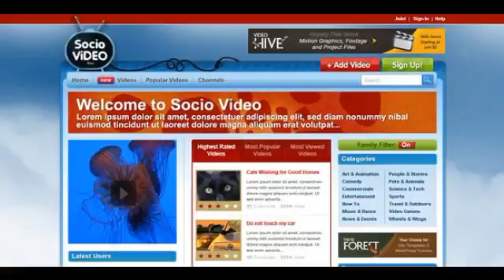Preview Socio Video Theme Entertainment PSDTemplates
Socio video theme is the premier online video sharing community. Users can watch videos, share videos, build community, and vote_#8230; Template features: web...

             : CS3